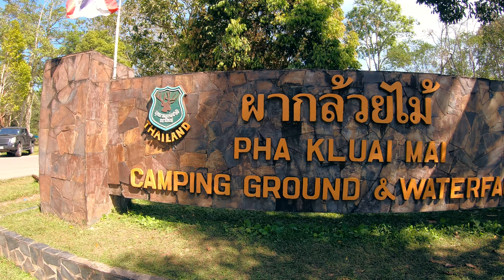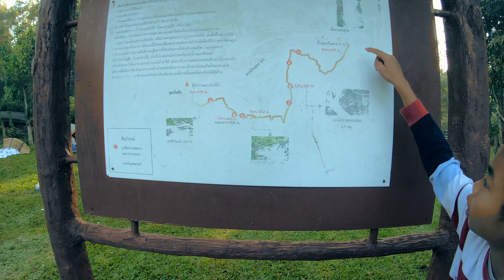รีวิว จุดกางเต็นท์​ลานผากล้วยไม้ นอนเขา​ เที่ยวป่า​ ดูน้ำตก​ที่เขาใหญ่ Khao Yai​ | CHANAWAN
รีวิว จุดกางเต็นท์​นอนลานผากล้วยไม้ เที่ยวป่า​ ดูกวาง​ ฟังเสียงนก​ ดูน้ำตก​ผากล้วยไม้​ ที่เขาใหญ่ Khao Yai​